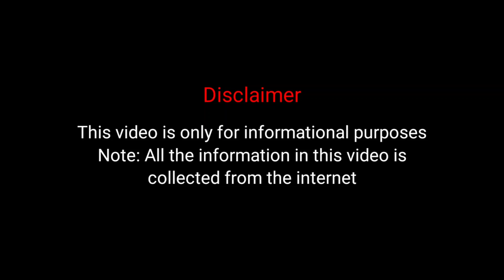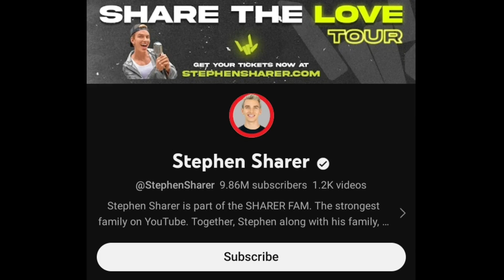Stephen Sharer Vs Alex Stokes(Stokes Twins) Lifestyle Comparison | Biography | Facts